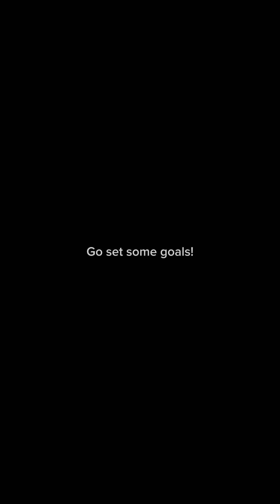Want the cliffs notes on goalsetting from decades of research? Here you go!